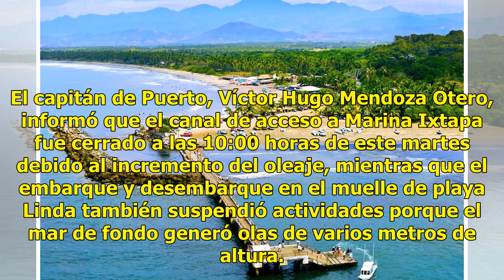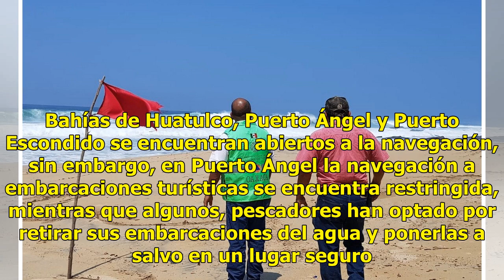Suspenden traslados en lancha por mar de fondo en Ixtapa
Los efectos del mar de fondo provocaron la suspensión del servicio de traslado en lancha de playa Linda a la isla de Ixtapa; aunque en menor intensidad, el oleaje también fue perceptible en las playas de la bahía de Zihuatanejo. El capitán de Puerto, Víctor Hugo Mendoza Otero, informó que el canal d...